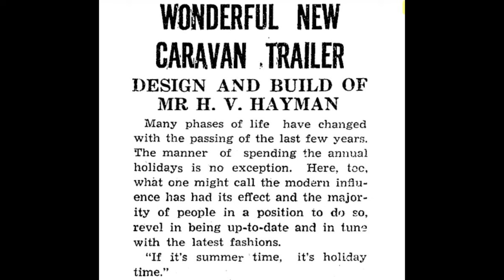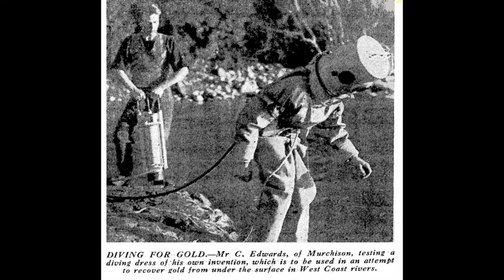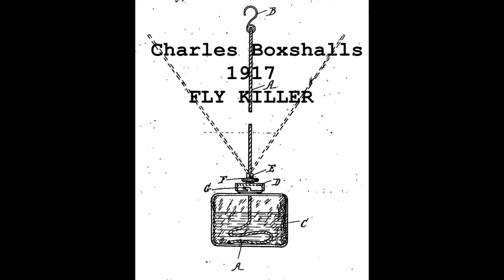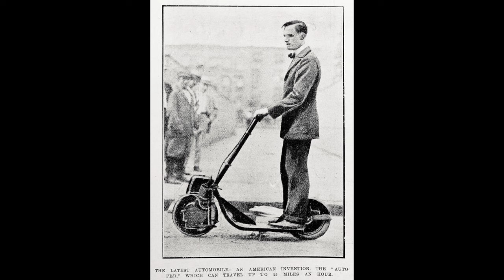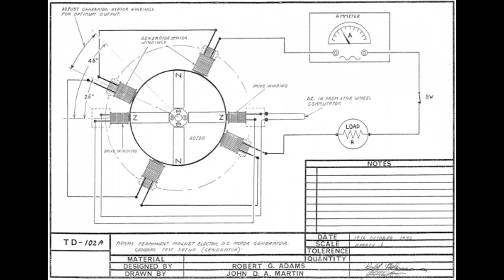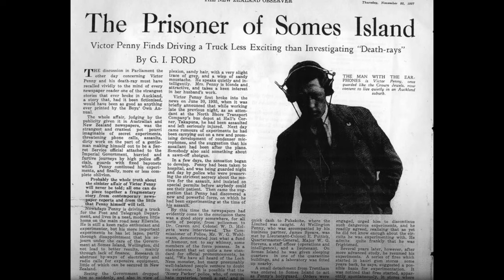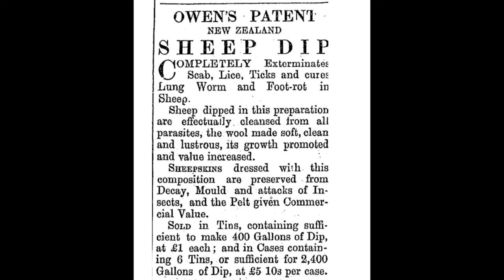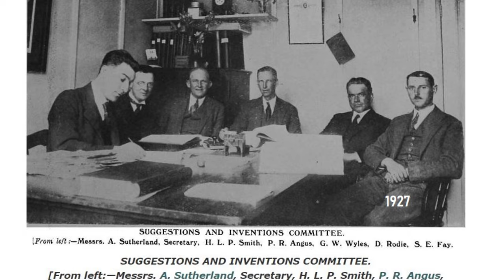Wacky & Odd New Zealand (Re)Inventions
Featuring……

Safe Air Cook Strait Air Ferry (1958)
Headley Haymen Pop-Up Caravans
B. Anderson ‘Tent on Top’
John Crooks Patented Airship (1886)
Edwards Diving Dress (1939)
Ross Safety Belt
H.H Dimond Flush Husher Cistern Valve
Wheelbrands Fly Killer (1917)
Stewart Scooter (1960 N.Z)
Robert Adams ‘Pulsed Energy Motor’ (1977)
Stewart McLean Suitcase Motorbike (1969)
Sheep Showers
Owens Patented Sheep Dip (N.Z 1888)
Podrell Transport three-tiered sheep truck
Alexander W Reid (Stratford) Car 1904.

If you have a suggestion for future follow-up videos. Especially featuring little known and weird Kiwi Inventions. Plonk them in the comments so we can all enjoy.

Background: Ambient Sleep Song by Vil Vita

Thanks to all those that share my content.